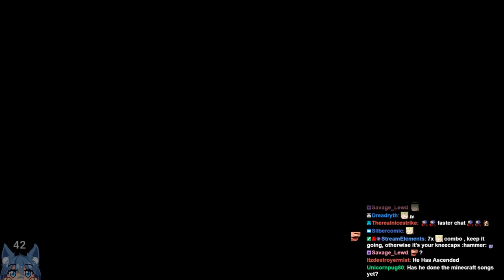JUMPS JUMPS JUMPS THAT'S ALL I SEE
-Enka - flameflower
-Map chart by: darkgrisen